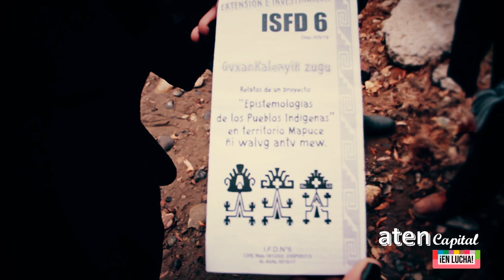Petu kvpay Wiñoy Xipantu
Aten Capital con las y los lamgen conversando sobre experiencias de educación mapuche en las escuelas de Neuquén.
El We Tripantu es la fecha en donde se da el punto máximo de distancia que puede alcanzar el sol de la tierra, por lo tanto, desde este punto se inicia el retorno, que representa un nuevo comienzo. Esto quiere decir, un cambio de ciclo de la vida y agrario, cuya clara señal es el solsticio de invierno. Nos juntamos a la vera del Limay y hablamos del trabajo de enseñanza mapuche en las escuelas